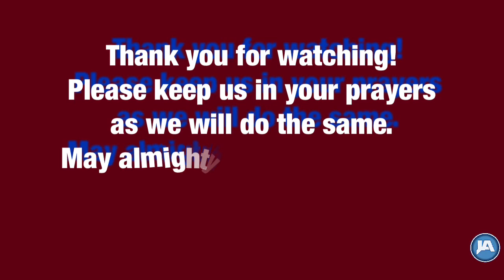Akbar’s Family: Moni & Kabir Khan’s 40th Wedding Anniversary [Mar 8, 2020]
Family Fun, kids, songs, singing, cake, fun, friends, family, love, care.